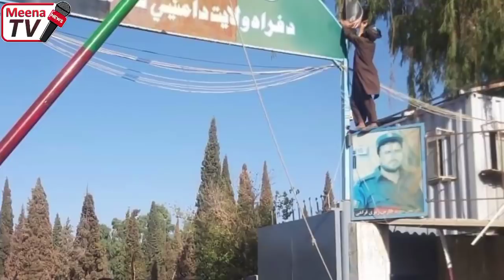د نن تازه او ډیر مهم خبرونه مینه افغان سره 2021/8/10